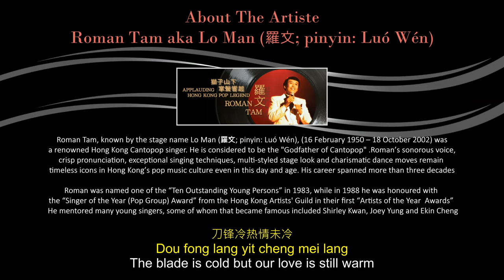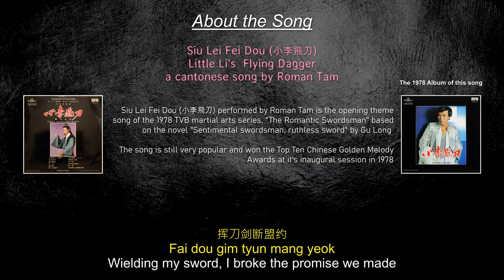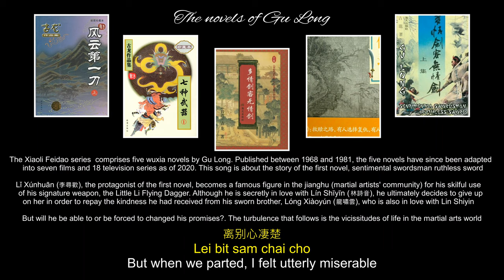RomanTam SiuLeiFeiDou(小李飛刀) XiaoLiFeiDao LittleLi'sFlyingDagger with chinese/english subs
Roman Tam, Adam Cheng and Jenny Tseng are all terrific singers of wuxia songs in the 70s & 80s with them pushing Cantopop to new heights with their brilliant songs and voices

Xiao Li Fei Dao from Roman Tam is one of such songs